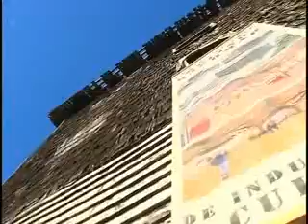ALCALDE DE PUERTO VARAS ALVARO BERGER RINDIO CUENTA PUBLICA GESTION 2014 ANTE LA COMUNIDAD